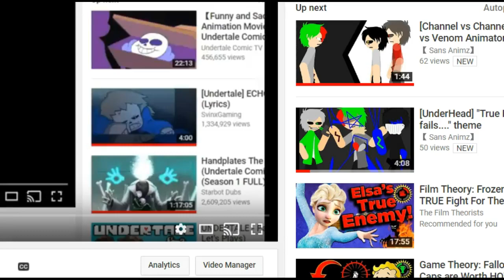[Channel Vs Channel] SansAnimz Vs IjazMegaYT.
Credits:Rayan&Ray,SansAnimz,RegularChannel,IjazMegaYT,BlueSkyTeam,Idk...